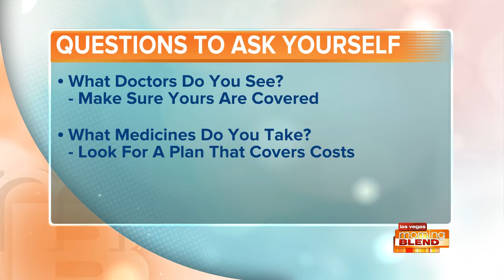Navigating Medicare Open Enrollment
Dr. Moayad Ismail from Southwest Medical explains how to choose the right plan for you